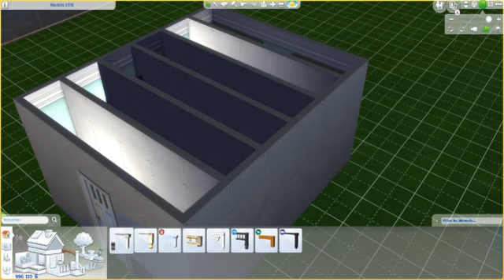deborahsims94 : les poutres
Activer le code bb.moveobjects placer des murs à l'endroit ou vous souhaitez des poutres et insérer à leur place (place des murs) les tympans.